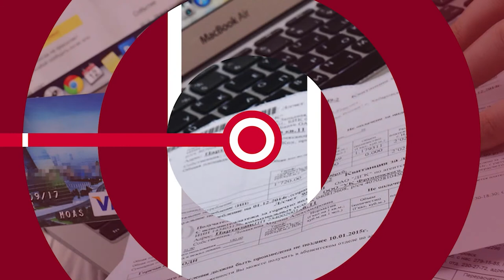НОВОСТИ ЭПИЗОДЫ 31 03 2022